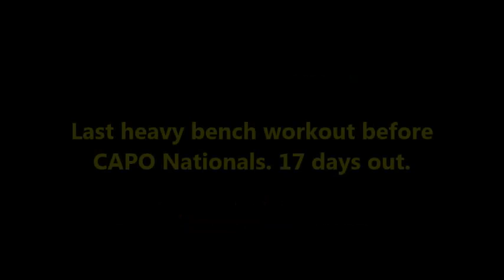Eric Lilliebridge- 530lbs Raw Bench Paused 7-25-13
Did my last heavy Bench workout tonight before CAPO Nationals. Only a little more than 2 weeks out from the big meet. Did some heavy singles with pauses to get a good feel for some weight. I have a good idea on what I want to take for my attempts on meet day, but we'll just have to see how I feel on that day. I was a little tired coming into this workout after working all day and lifting late at night. But I still hit the numbers I was planning on doing for my final heavy session. 530 paused is the most I've done so far with this new form I've been working with.